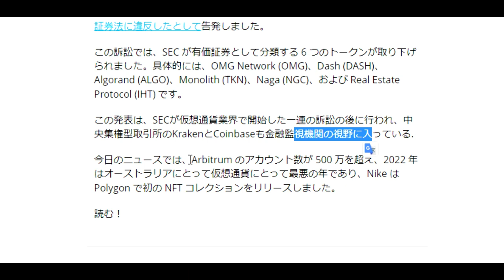【仮想通貨】XRP訴訟に続きOMGやDASHそのほか次々取り下げ「業界に冷却材料」